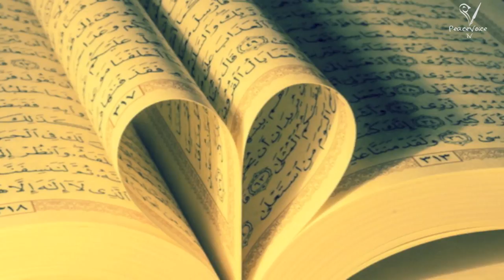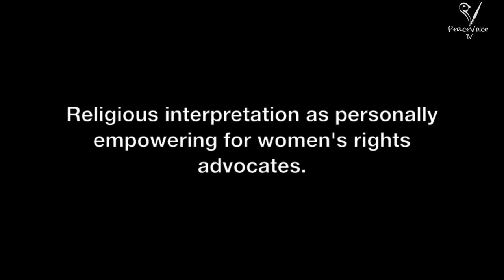Muslim Women's Rights and Islam - Strategic Empowerment and the Qur'an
Sheherazade Jafari, Doctoral candidate at American University, discusses her research into the strategic use of Islam by Muslim women's rights activists from Malaysia, Sisters in Islam. Jafari observes the use of Islam and the Qur'an as strategic in advocating for women's rights as well as empowering for women who are re-interpreting Islamic texts for their own lives.

Interviewer/Editor: Erin Niemela